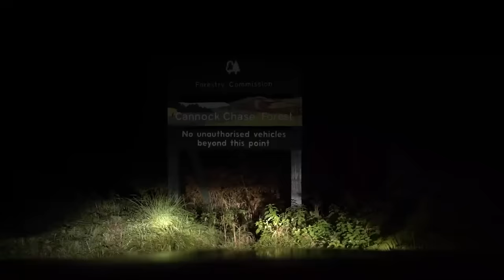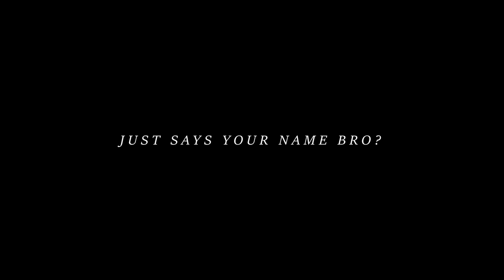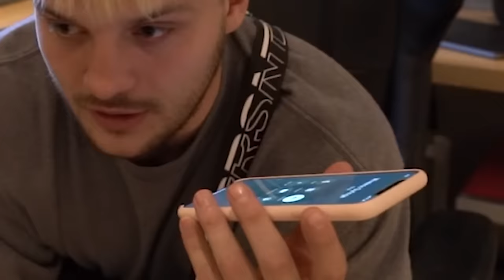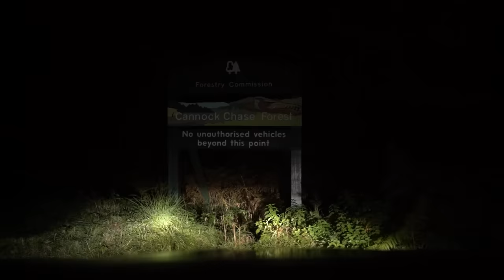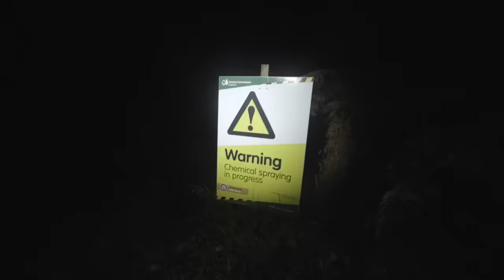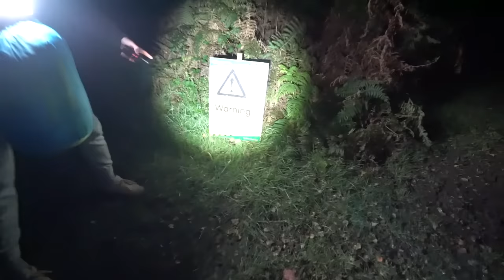Last To Leave HAUNTED FOREST Wins LUXURY HOLIDAY! (KSI v Logan Paul)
So you guys love our haunted videos! So here's one, with a twist!